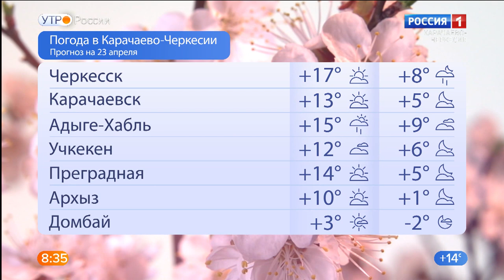Утро России. Карачаево-Черкесия 23.04.2021